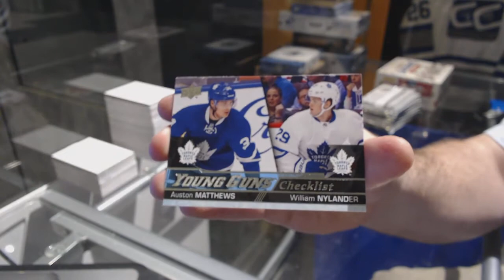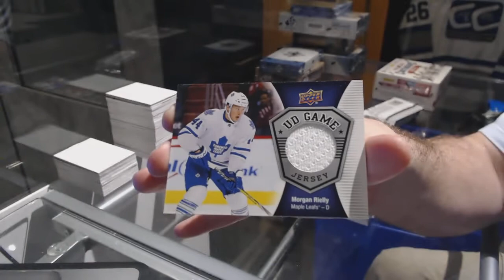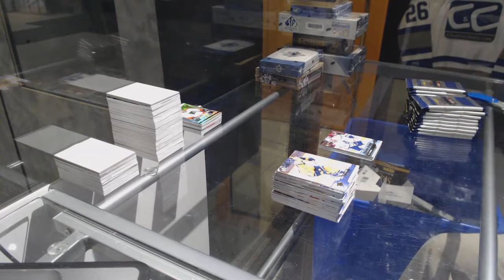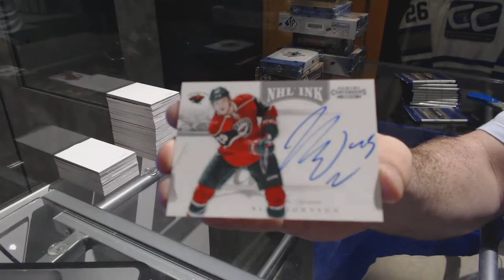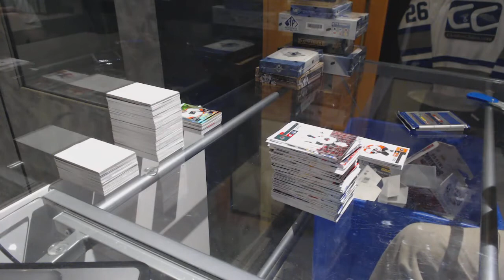11-12 Panini Contenders & 16-17 UD Series 1 Hockey Box Break - C&C GB #7445